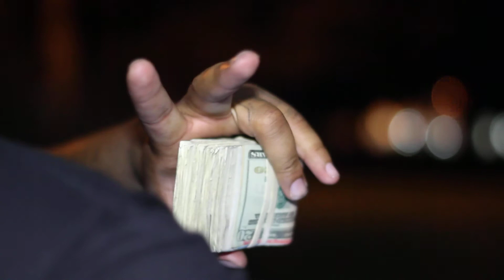SHA HOLLA -----SHOE BOX